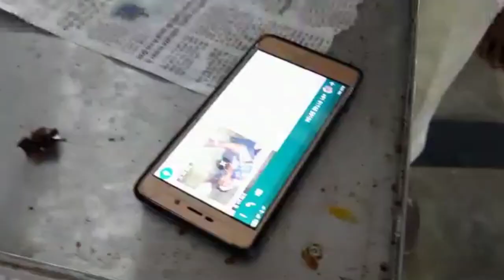मज़दूरों की मौत पर शहर में मातम छाया मज़दूरी करने जा रहे थे